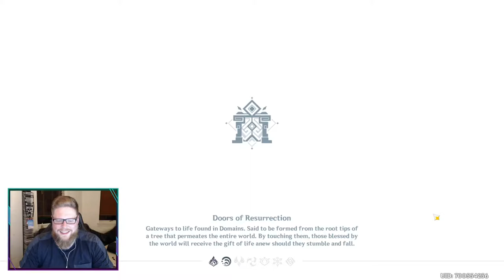Let's Play Genshin Impact | Episode 3 | FREE TO PLAY MMORPG / MOBILE GAME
Genshin Impact is an upcoming free-to-play, open-world action role-playing gacha video game developed by miHoYo. It is the second game from miHoYo to feature original IP, the first being Gun GirlZ.
The game features an open-world map, which the player explores by walking, climbing, swimming and gliding as necessary. Many objects and places of significance are spread throughout the map. Players can control up to four of their characters at any one time. By completing quests to advance the story, the player is able to unlock a total of 24 playable characters. Also, Genshin Impact is a multiplayer video game. Genshin Impact will feature crossplay options.